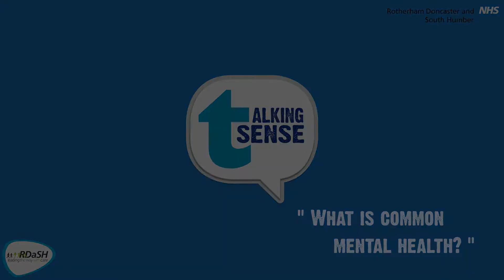What is Common Mental Health